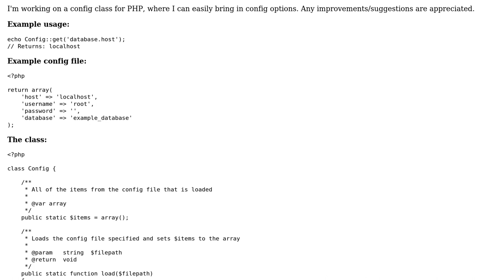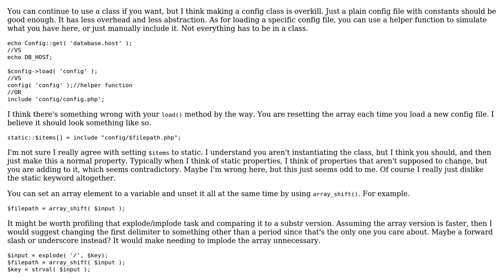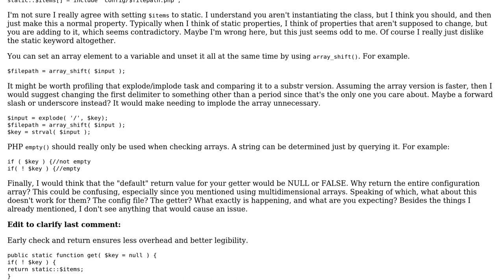PHP Config Class